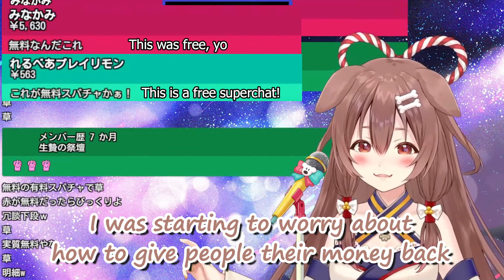Korone Can't Stop a Sudden Flood of "Free Superchats" [Hololive]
Aka, Korone suffering from success.
Also, I only showed about like 10% of the "free superchats". There were WAY too many to fit into this video.

Source:
歌う！！singing~♪